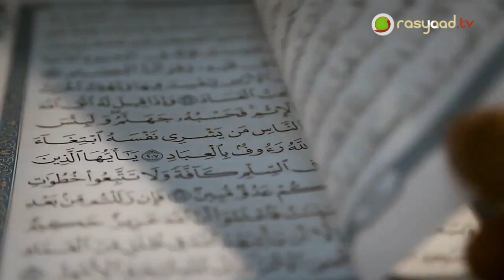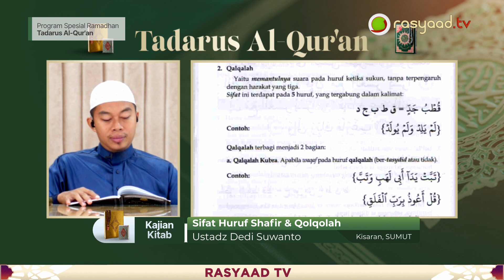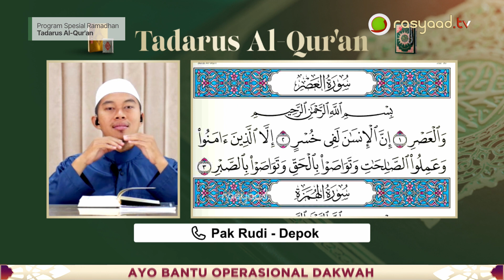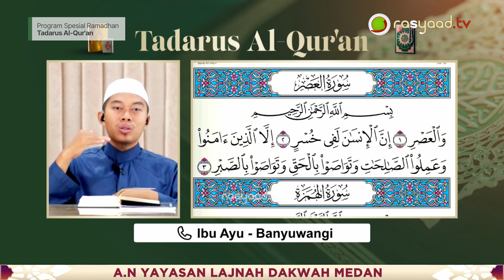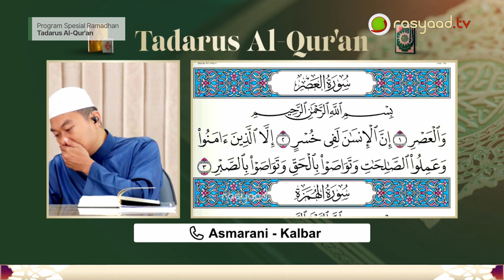Tadarus Al-Qur'an Eps 14 | Ustadz Dedi Suwanto - Sifat Huruf Shafir & Qolqolah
📝 Judul: Sifat Huruf Shafir & Qolqolah
🎤 Pemateri: Ustadz Dedi Suwanto

Frekuensi: 3766
Polaritas : H
Simbol Rate: 21818

A.N: YAYASAN LAJNAH DAKWAH MEDAN